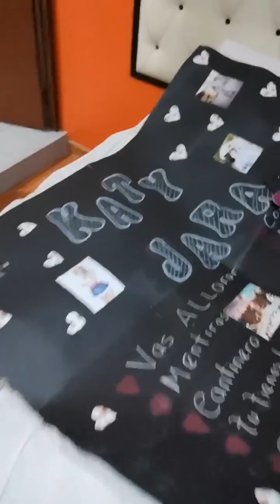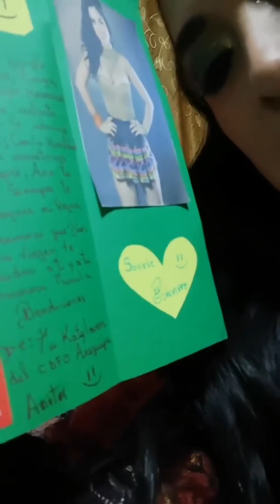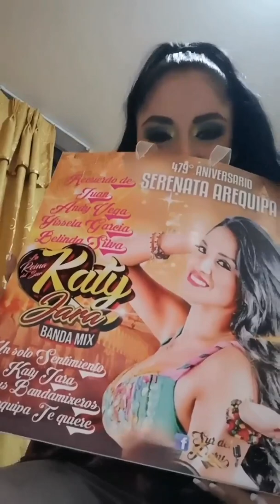Katy Jara 150819